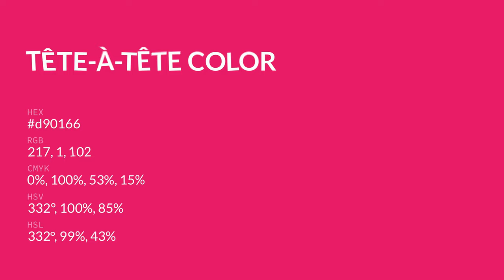Tête-à-Tête color d90166 hex color - Red color - Cool color d90166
What color is Tête-à-Tête ? d90166 hex color - Red color - Cool color d90166

Hex d90166 Color Code is also known as Tête-à-Tête color.